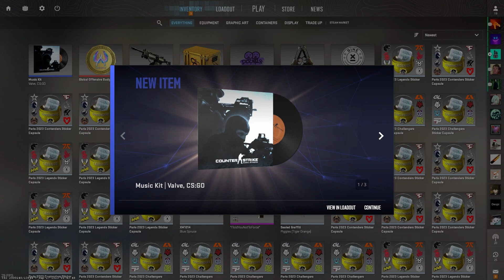CS2 First Launch | First Kills of Counter Strike 2 | Casual Gameplay | No Commentary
Welcoming the new kid of the block in style.🐒